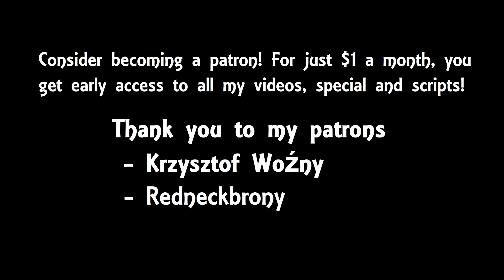"You Have To Say It" - MLP Comic Dub ( Vinyl Scratch / Octavia / Comedy )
Vinyl Scratch and Octavia have a disagreement and Octavia is waiting for an apology.

For special comic dubs and fanfictions I don't post here on Youtube, you can donate $1 for full access: